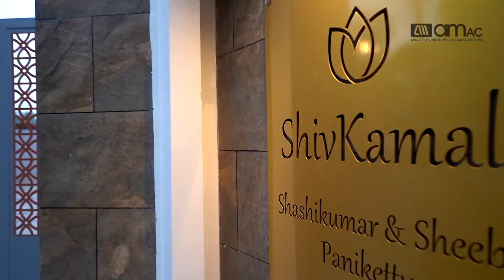Shivkamal ....Mr. Shashikumar Residence @ Nattika.. contemporary Kerala home design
Contemporary Architecture with tropical climate features .. dream home ..amAC goal…. to lead people achieve their dreams…A double storeyed house constructed completely using contemporary styles of architecture both for interior and exterior aspects. This house is located in Nattika,Thriprayar,Thrissur with a north facing orientation as to consider the environmental factors affecting the overall house. Since these climatic factors are taken into account ,slight modifications like the addition of slopes in the contemporary roof has been done making the overall house respond to the Kerala tropical climate positively. Main highlights of this house are the treatment of exterior facades (use of jali) for maximum air and light ventilation throughout the house , confident use of colors for the interiors and a spacious patio connecting the dining room with indoor plants and continuous openings decorated with jails.